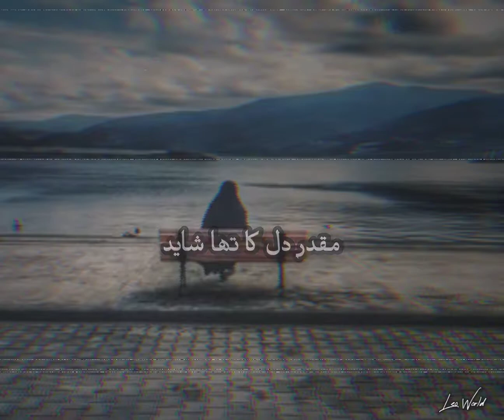Fitoor OST Whatsapp Status || lyrical || urdu lyrics || sad status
Singer : Shani Arshad and Aima Baig
Channel : Har Pal Jeo